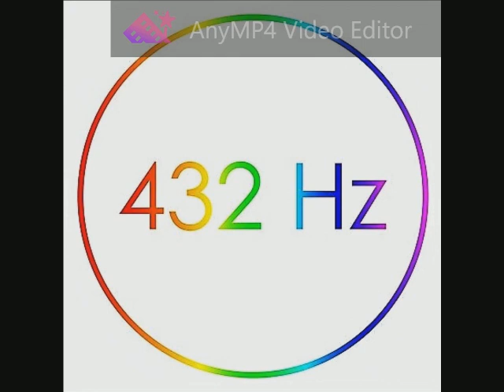Wim Mertens - Tout Est Illuminé 432 Hz